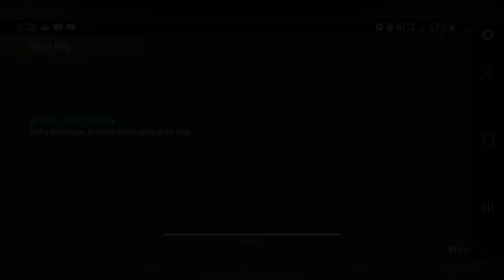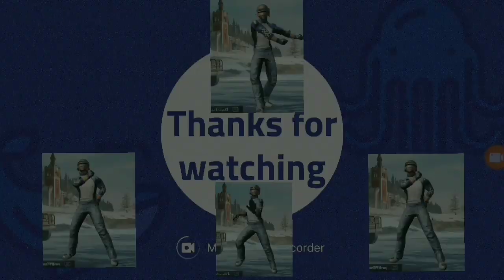Hawk plays:Last day on earth| Kidnapped, mowing down zombies and dogs